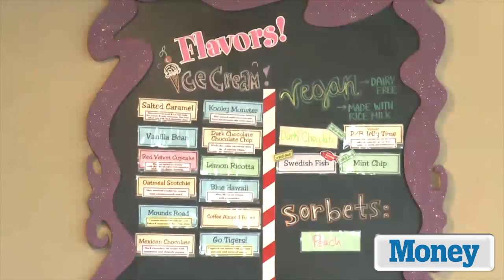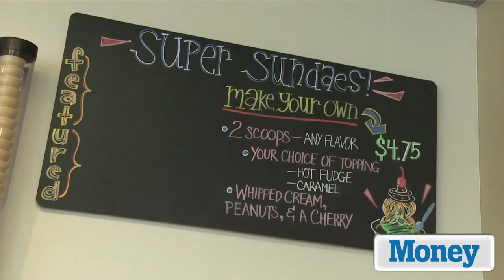From Banker To Ice Cream Maker: Former Banker Pursues Dream Job Of Making Ice Cream | Money | TIME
After spending years as a banker, Scott Moloney pursued a new career as an ice cream maker. com/money/3933192/banker-dream-job-ice-cream/